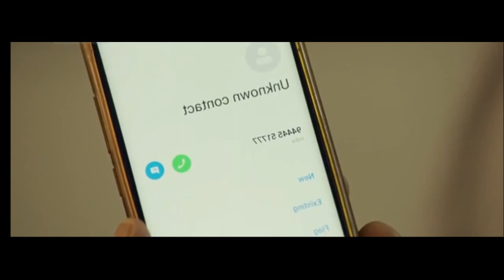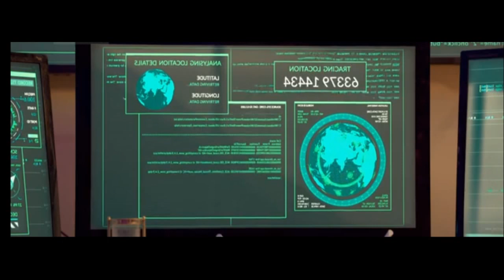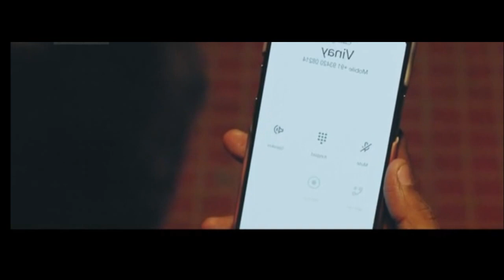D3 Tamil (2023) Movie Sinhala Review| අභිරහස් රිය අනතුරුවල සුලමුල සොයාගිය පොලිස් මෙහෙයුම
වික්‍රම් කියන්නෙ D3 පොලිස් ස්ථානයට අලුතින් පත්වුණු ස්ථානාධිපතිතුමා‍.ඔහුට දවසක් පැමිණිල්ලක් ලැබෙනවා ලොරියකින් යට කරලා දාලා ගිය කාන්තාවක් ගැන.ඊට පස්සෙ ඔහුට දැනගන්නට ලැබෙනවා ඒ එහෙම සිදුවුන පලවෙනි සිදුවීම නෙවෙයි කියල.එතනින් විමර්ශන පටන්ගන්න ඔහු අවසානයේ මේ අභිරහස් අවයව ජාවාරමේ සුලමුල සොයාගන්නවා.මුල සිටම කුතුහලය පිරුණු කතාවක්.